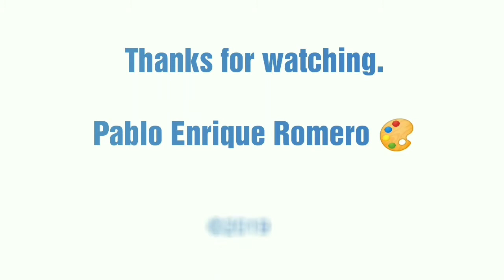Inside the Sketch Book No. 6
Hello everyone, I hope you've been having a great weekend .  Here is "Inside the Sketch Book" No. 6.

I took time off of work and my wife, boys and I met up with my brother and his family, and my oldest brothers kids this morning for some fishing. It was cold but had a really great time.

The first painting is an acrylic I did a few weeks back of Christ calling the fishermen. The second is a watercolour of Christ with the fishermen on Lake Galilee. The third is from this morning, a man I saw on the pier. I had to sketch quickly as he kept going to different spots . I hope you enjoy.

Whatever you might be facing, know that God loves you and He's not against you. Call on Him, and He'll give you peace, joy, and strength to overcome the challenges. Things are going to get better!

God bless.

~ Pablo 🎨